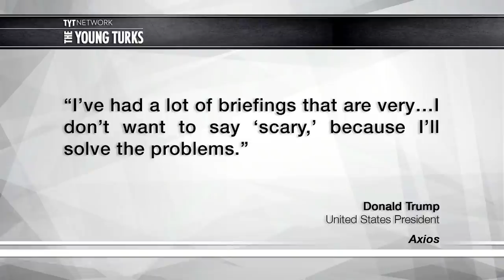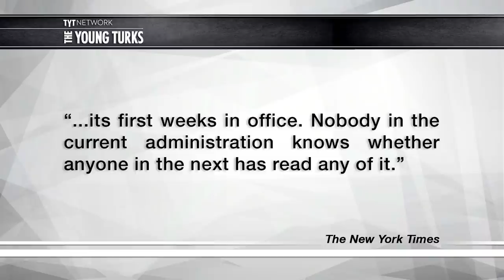Slacker Trump Will Get Intelligence When He Feels Like It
Trump prefers talking to listening, and that includes national security intelligence briefings. Cenk Uygur, Ana Kasparian, John Iadarola, and Jimmy Dore, hosts of The Young Turks, discuss.

"Donald Trump does not have the greatest track record when it comes to intelligence briefings. Not only is the President-elect thought to have attended far fewer briefings than his predecessors, he recently suggested he was such a “smart person” that he did not need to be given a daily briefing.
But now the billionaire property magnate has taken time out of his busy schedule to hear some intelligence briefings on global threats, he has said he is deeply concerned about what he has learnt. Mr Trump said America had some “very big” and “strong enemies”.

“I've had a lot of briefings that are very … I don't want to say 'scary,' because I'll solve the problems,” he said in an interview with Axios on Tuesday.

“But … we have some big enemies out there in this country and we have some very big enemies - very big and, in some cases, strong enemies.””*

Hosts: Cenk Uygur, Ana Kasparian, John Iadarola, Jimmy Dore
Cast: Cenk Uygur, Ana Kasparian, John Iadarola, Jimmy Dore